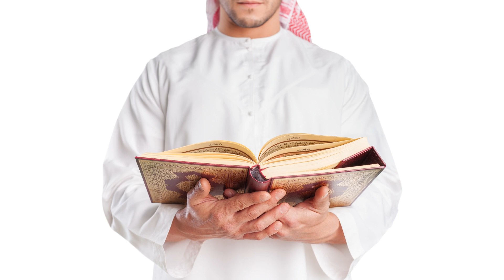Disalib Hingga Mati Kafir Karena Iblis | Kisah Kyai Barseso Mati Mengenaskan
Asalamualaikum Warohmatullahi Wabarokatuh.
Video kali ini kami ingin membawakan kisah tentang Kyai Barseso Disalib Hingga Mati Kafir Karena Iblis | Kisah Kyai Barseso Mati Mengenaskan.
Semula Kyai Barseso adalah ahli ibadah yang sangat taat pada Allah, namun na'asnya ia terperdaya oleh iblis. semasa hidupnya rajin beribadah tetapi akhirnya disalib hingga mati kafir karena iblis, kisah kyai barseso mati mengenaskan ini sungguh tragis.
semoga kita semua bisa kembali kepada Allah dengan keadaan sebaik-baiknya dan tidak Mati Kafir Karena Iblis. Aamiin Allahumma Aamiin.